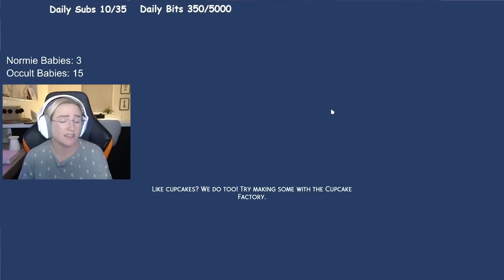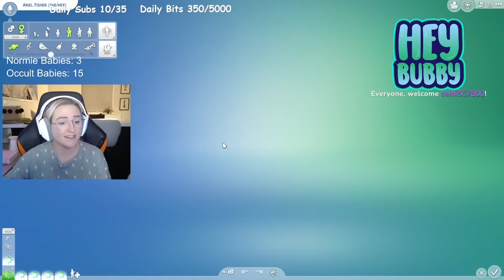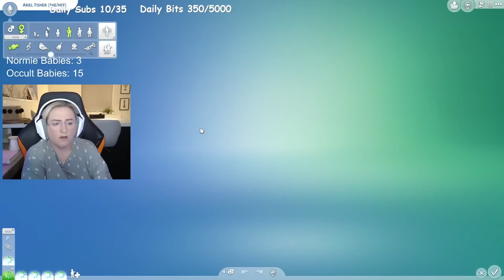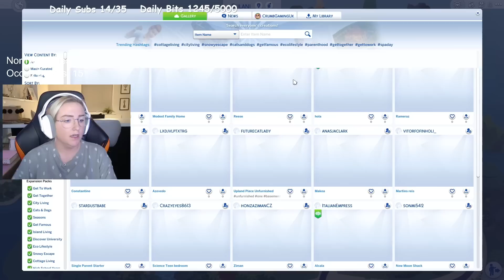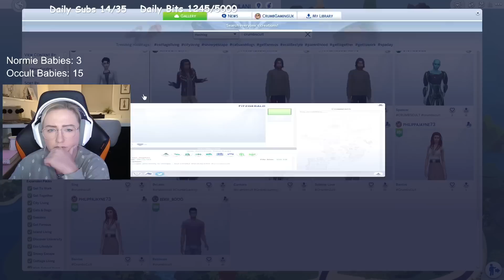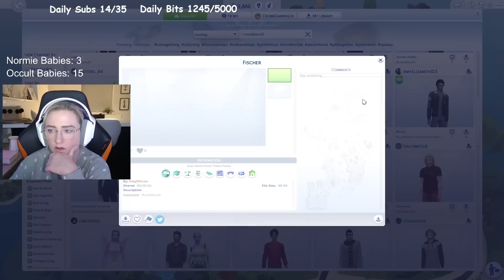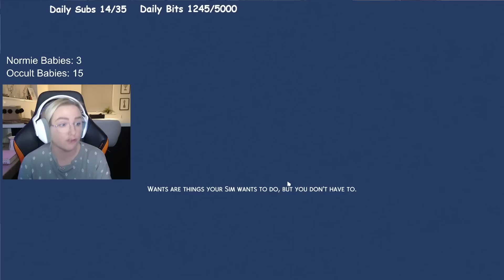The 100 OCCULT Baby Challenge | PART 8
Hey darlings! This stream is half 100 Occult baby challenge, but also checking out the new kits!

Gallery ID | CrumbGamingUk